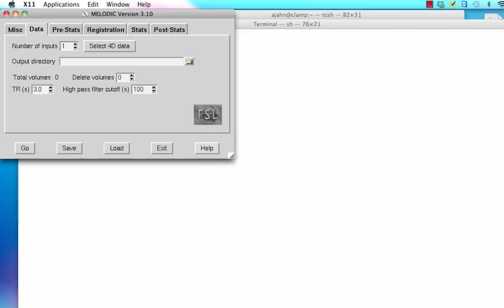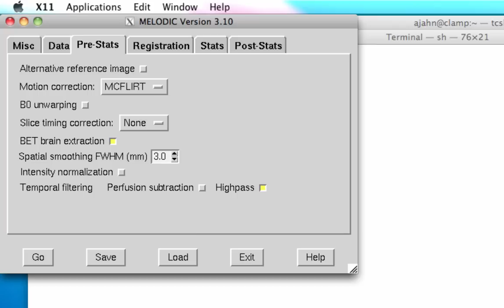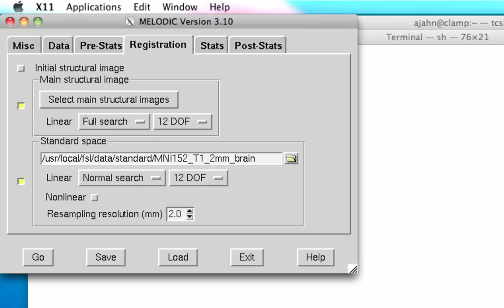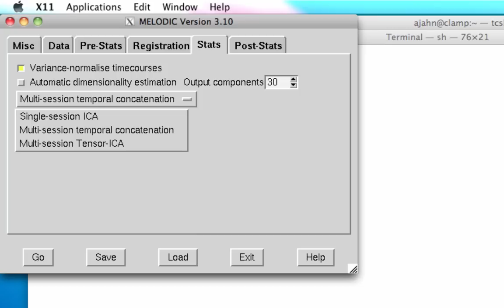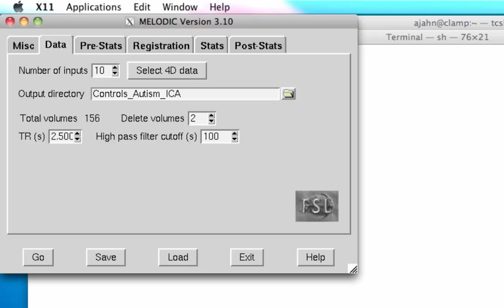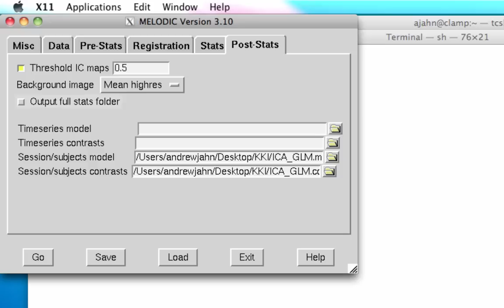ICA Analysis, Part IV: Group-Level ICA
How to set up group-level ICA for resting-state data.